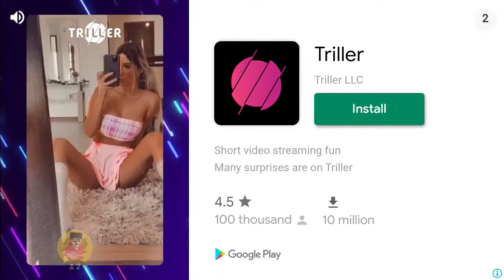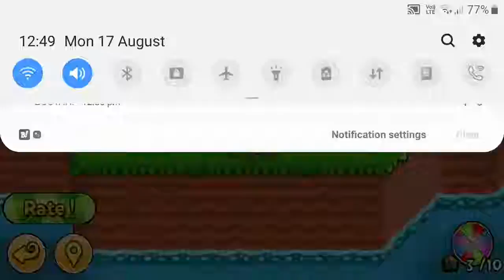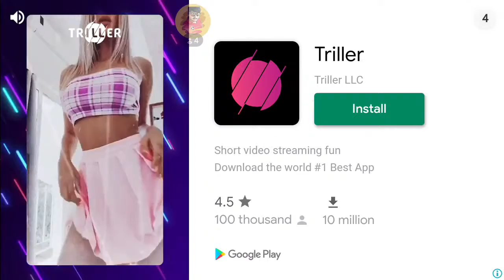Join my Lep's World 3 stream, powered by BOOYAH!